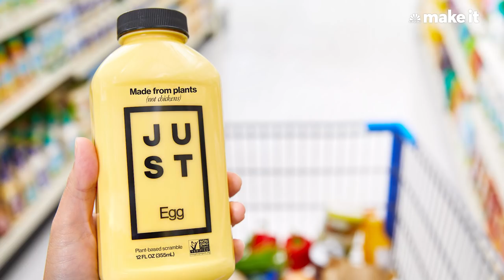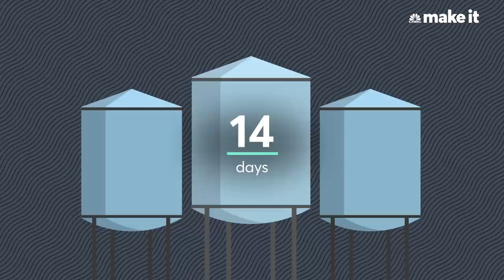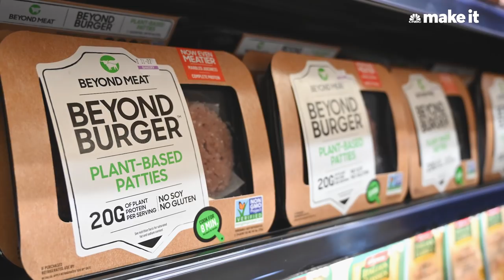Eat Just: The multibillion-dollar company selling lab-grown chicken meat | CNBC Make It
Singapore became the first country in the world to approve the sale of lab-grown chicken meat for human consumption at the end of 2020. CNBC Make It’s Karen Gilchrist spoke to the founder and CEO of Eat Just, Josh Tetrick, about how he brought cultured chicken meat to tables using a single cell.